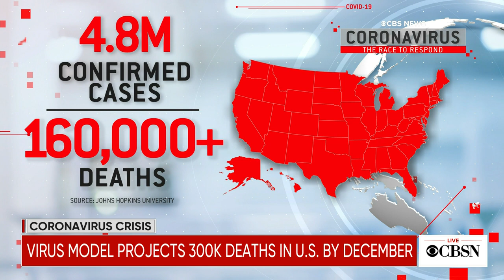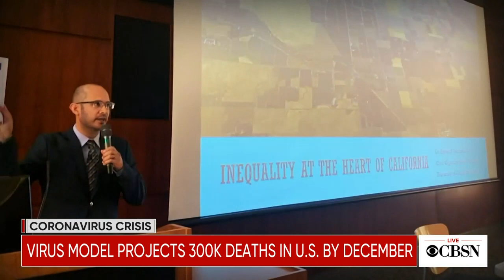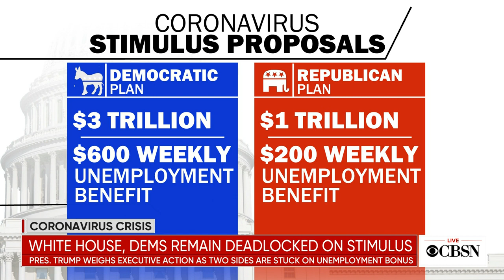CBSN @ 1pm open - August 7, 2020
CBSN afternoon with Tanya Rivero anchoring from her home studios due to the CBS News world headquarters in New York where CBSN is normally broadcast from there is temporarily closed out an "abundance of caution" from the coronavirus pandemic.